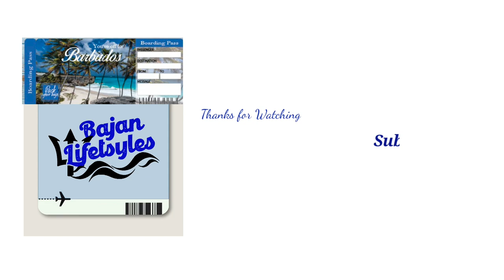Yelluh Meat, Enjoy real Bajan food like breadfruit bowl at Yelluh Meat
Bajan Cuisine in Black Rock
Here at Yelluh Meat, you'll experience delicious Bajan cuisine. Our mouth-watering dishes are carefully prepared with fresh ingredients using traditional techniques.